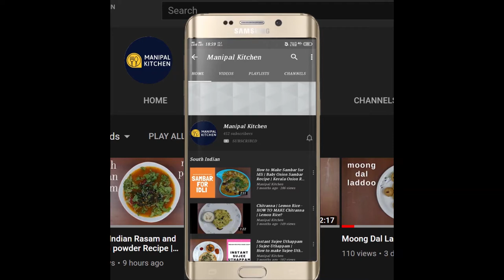ಅಣಬೆ ಸುಕ್ಕಾ,ರುಚಿ ಯಾಮ್ಮಿ ಪಕ್ಕಾ|watch full video |Mushroom chukka/Sukka With amazing Health Benefits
Mushrooms available in so many varieties and a few of them not to be consumed as it is poisonous .  Actually the natural mushrooms that are available during thunderstorms are really good to be consumed immediately just before rotting as they get rotted in two days.  Those are very tasty and delicious too.  Even the mushrooms available now are artificially manufactured but are healthy for sure provided they are well done. Edible mushrooms include Button, Oyster, Porcini and Chanterelle. Mushrooms are being increasingly researched for their various health benefits and medicinal properties.  But better have a check before consuming.  Although white is not considered healthy, regarding mushrooms better pick the white ones, considered to be fresh though white food is not healthy but is vice versa here. They may help gut health, they may protect the brain as it ages, can lift your mood, boost energy, &  heart health  too.  The antioxidants present in ergothioneine and glutathione may help prevent Parkinson and Alzheimer's. It is also a power house of nutrients.   It is recommended to eat at least 5 mushrooms a day to avoid neurological illness in future , but cook ideally to avoid danger. Today I would like to share a delicious recipe of Mushroom chukka/sukka , a spicy and yummy side dish for chapati, puri, roti etc.
INGREDIENTS :
1. Mushroom - 200 grams sliced
2. Cooking oil - 2 tbsp
3. Chopped onions - 1 cup
4. Ginger-garlic paste - 1 tbsp
5. Chopped tomatoes - 1/2 cup
6. Salt - as needed
7. Turmeric powder - 1/3 tsp
8. Red chili powder - 1 tsp
9. Garam masala powder - 1/2 tsp
10. Curry leaves - a few
11. Coriander leaves - 2 tsp
INGREDIENTS OF MASALA POWDER:
1. Cumin seeds - 1 tsp
2. Saunf  / Fennel seeds - 1 tsp
3. Organic pepper - 1/2 tsp
PROCEDURE: Wash and lean mushroom and chop into slices as shown in the video and keep it aside.  Power cumin seeds, fennel seeds and peppercorns into coarse powder and keep it ready. Place a wide pan with 2 tbsp cooking oil in it on medium flame.  When hot, add chopped onions and fry till transparent.  Add ginger-garlic paste and fry until aromatic and combined.  Add chopped tomatoes and fry till they turn mushy.  Add sliced mushrooms and give a good mix and moisture is released and just mix and stir for a while and soften.    Add salt as per taste, turmeric powder, red chili powder and garam masala powder prepared masala powder and give a good mix and stir till aromatic.  Add 1/3 cup water and cover and cook for a minute.  Check for salt and spiciness and if needed add rest of the prepared masala powder and mix till combined well.  I did add and it was perfectly spiced.  Add a few chopped curry leaves and also garnish with chopped coriander leaves and are ready to serve mushroom chukka spicy and yummy.  Enjoy with chapati, puri and roti and also with rice and dal.  Yum Yum!
Serves: 2